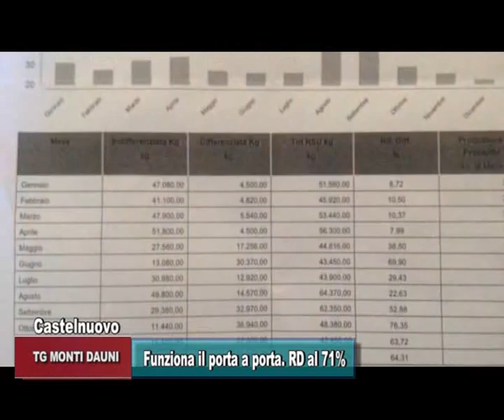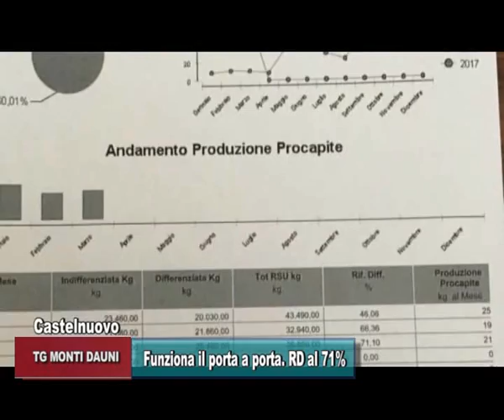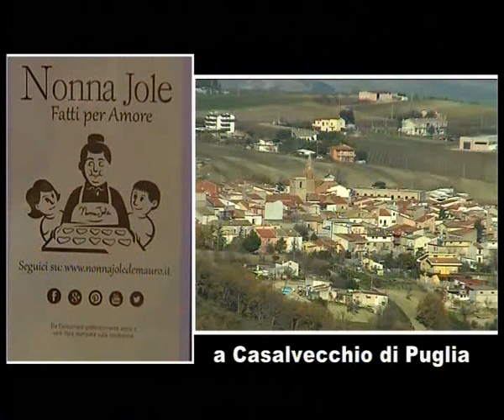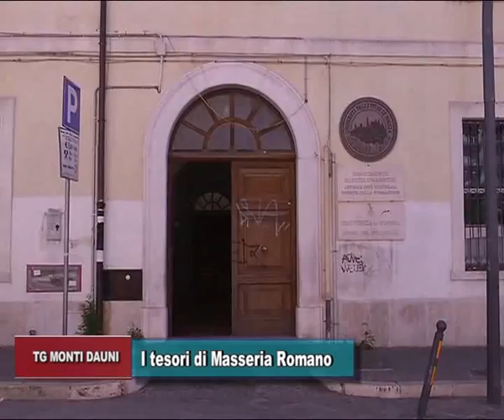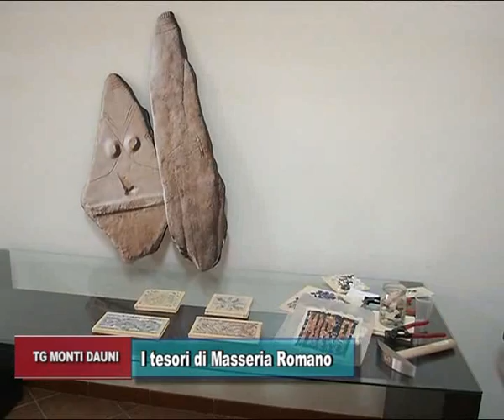TG MONTI DAUNI 14/04/2017